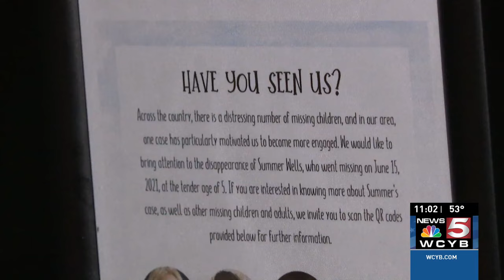Keeping hope alive: Community prayer vigil held for missing Summer Wells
Summer Wells went missing 2 years ago from her home in Hawkins County, Tennessee and the investigation into her disappearance remains ongoing.

More: WCYB.com